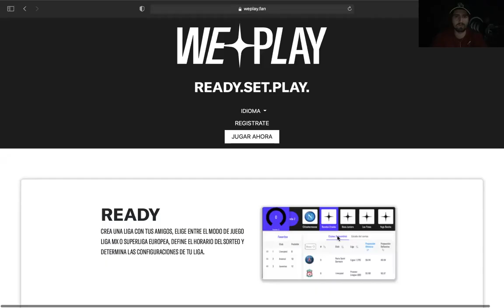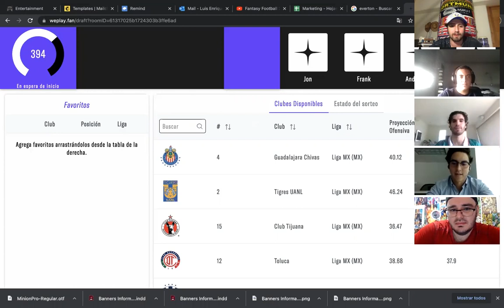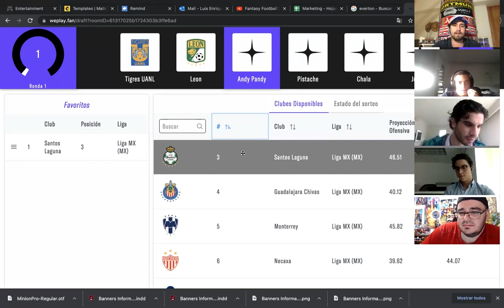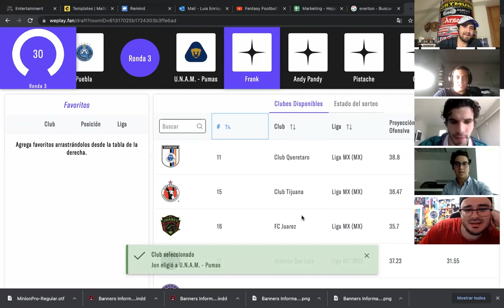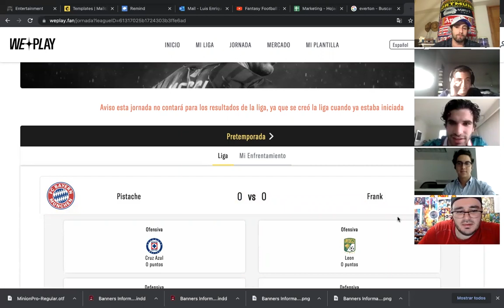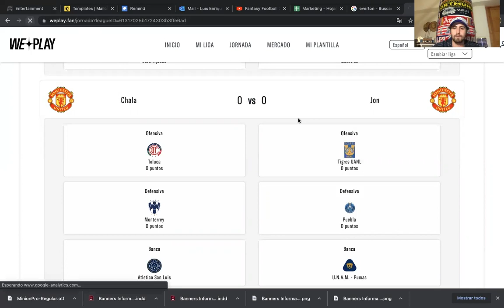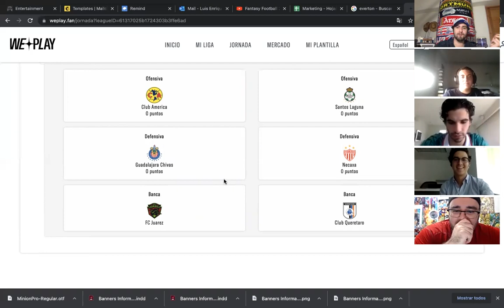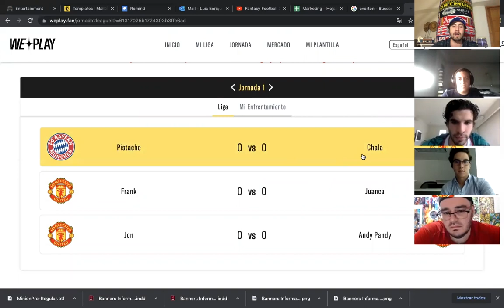CREAMOS una liga de WePlay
Qué tal Chivahermanos! El día de hoy les compartimos un video de una Liga de WePlay que creamos con unos muy buenos amigos de La Voz Rojiblanca.

Los invitamos a probar esta plataforma que está fregona y que compitan con sus amigos para ver quien es el que más sabe de fútbol.